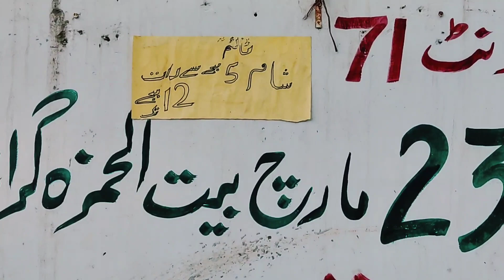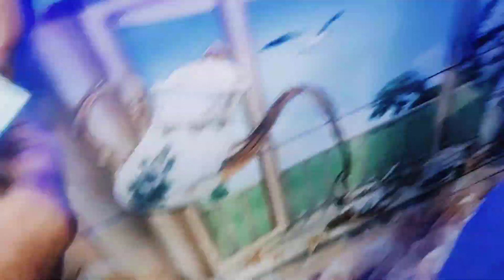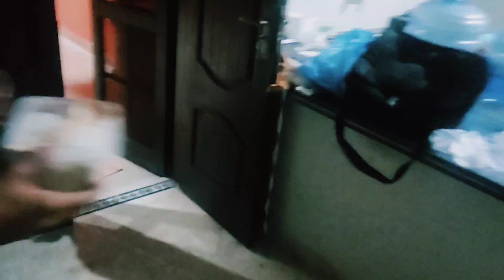Aise Party Phalay Nahi Dekhi Hogi |ONE MAN VLOGS|B.B.Q PARTY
Asie Party Phalay Nahi Dekhi Hogi

Camera 📸 Poco x3pro
Editor Name : Alightmotion  Mobile App
For slow or fast Use Capcut. THANK YOU